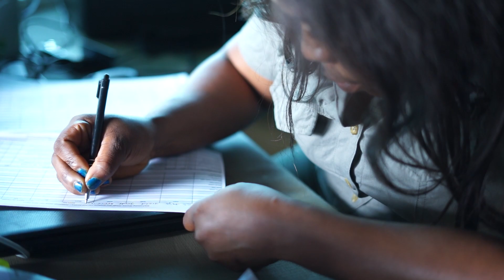Fantastic Women in the Field | Happy Women's Month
In celebration of Women's month, we are featuring some fantastic women protecting and preserving our natural environment. These women play a crucial role in the field of conservation in South Africa, and we recognise them for their valuable contribution.

EcoTraining has always been committed to employing women, focusing on empowering women from its surrounding communities. Rosemary Maluleke, an EcoTraining camp coordinator, is one of these women.

Rosie has worked for EcoTraining for several years after starting as a cleaner. Her hard work and dedication got rewarded when she was promoted and trusted with the responsibility of camp coordinator at the EcoTraining Pridelands camp.

She believes it is a privilege to be a woman in what has traditionally been a male-dominated industry and is happy to see more women starting to work in areas like the bush.

Kate Douetil from the United Kingdom recently joined EcoTraining to pursue her dream of studying wild animals in their natural environment after obtaining a qualification and master’s degree in Biodiversity Conservation.

“The spotted hyena is my research focus, so I have a soft spot for them. The females are much more significant; they are much more aggressive and run the show. I like tapping into their softer side and role in the ecosystem functionality,” said Douetil.

Kate is currently completing her Professional Field Guide qualification. She hopes to someday use her knowledge and experience to better the understanding of wild animals in the place she loves the most, the wilderness.